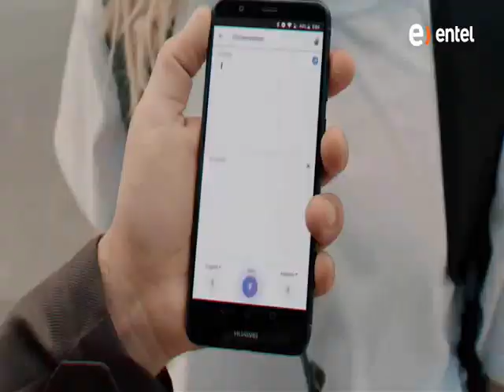COMERCIAL DE YUNGAY!!!! OJO (1999) Y ENTEL (2018)